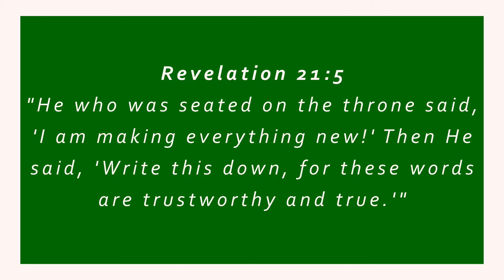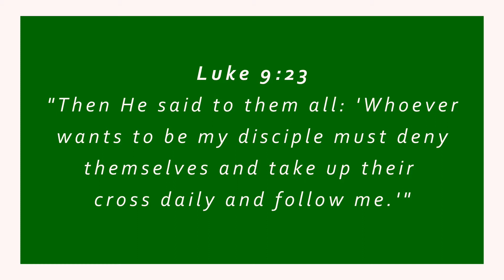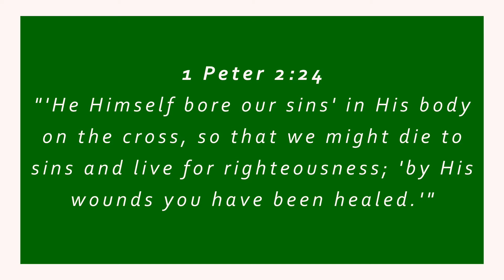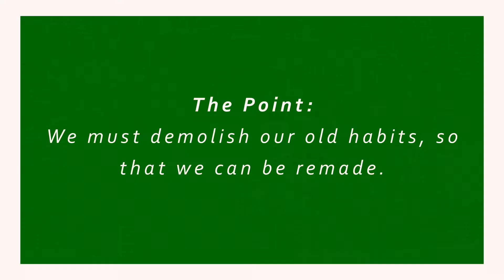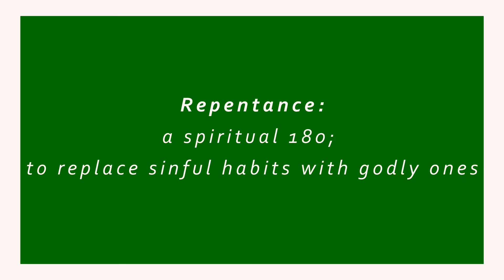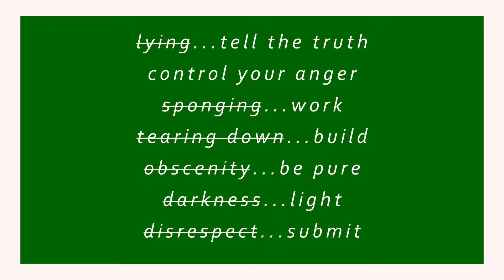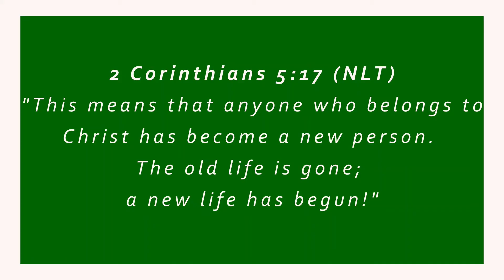Sermon 1 24 21 Remade